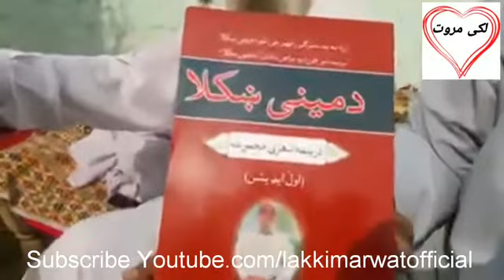Diwana shair ka khubsurat poetry in lakki marwat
Diwana shair ka khubsurat poetry